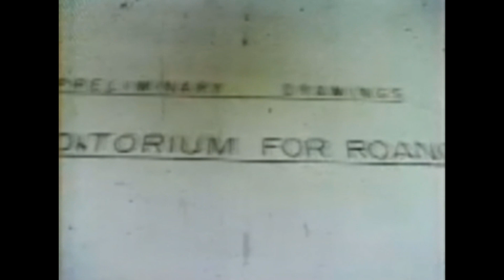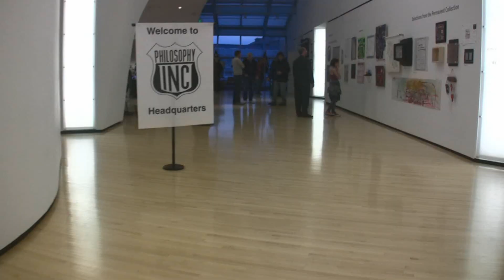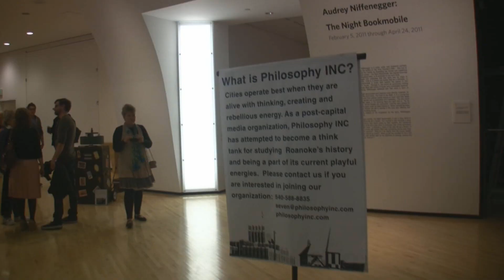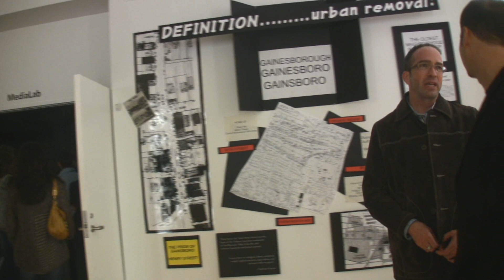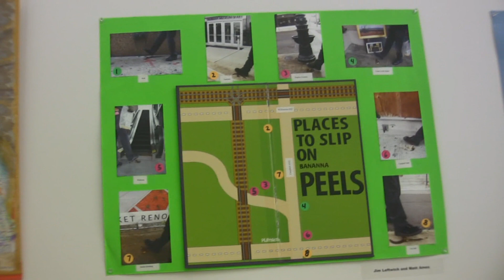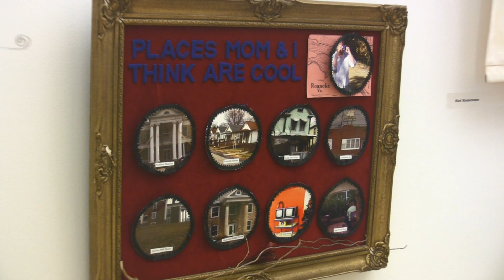Philosophy INC Probes Roanoke: Marginal Arts Festival/ Taubman Museum of Art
Marginal Arts Festival March 3rd 2011 Roanoke Virginia: Philosophy INC Probes Roanoke. Many thanks to Elyse A. Williams for her amazing video assistance.